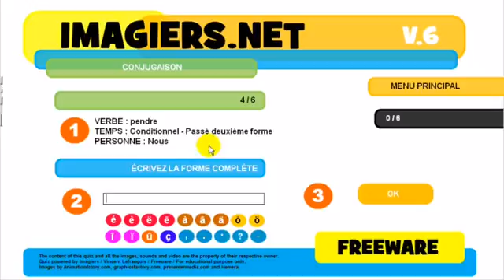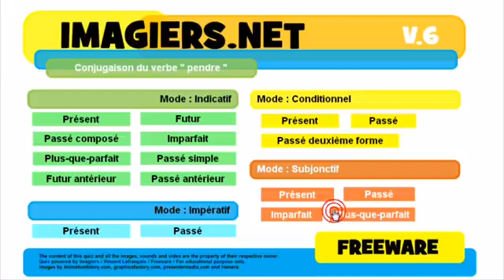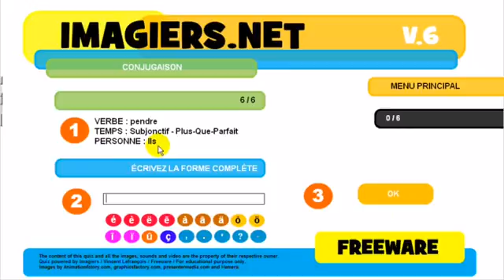Nauka francuskiego Conjugaison # pendre